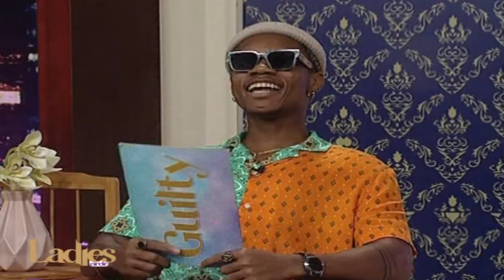Ladies Circle: Up Close With the ladies man Kidi